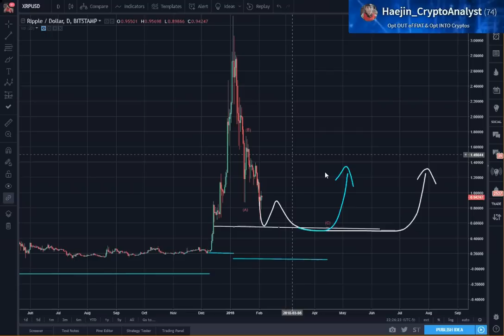RIPPLE (XRP): Will this Correction be Long?